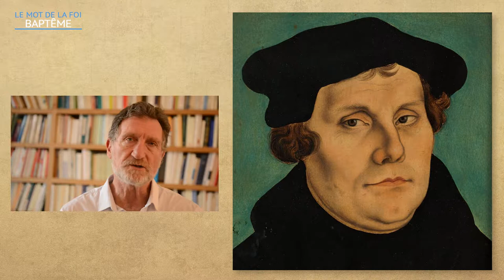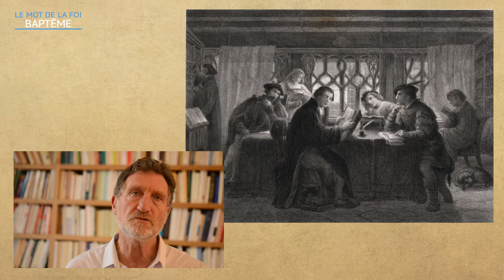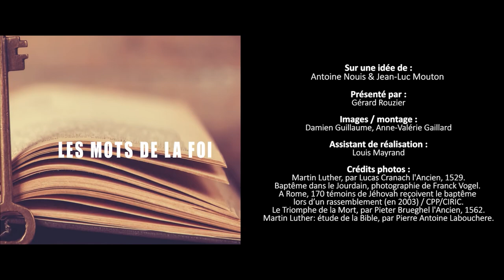Baptême : Une manifestation de la grâce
Certaines Églises baptisent les enfants, d’autres que les confessants.  Lorsqu’on interroge l’apôtre Paul, il parle du baptême au présent. Pour l’apôtre, l’important n’est pas l’âge auquel nous avons été baptisés ni les modalités de notre baptême – immersion ou aspersion –, mais comment aujourd'hui nous vivons la réalité de notre baptême.